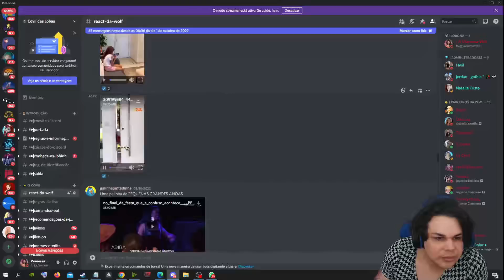Wanessa Wolf reagindo TELENOVELA KWAI com a Gabriela Spanic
⚠️ Wanessa Wolf Lives é o único canal autorizado pela própria @wanessawolf a postar suas lives e cortes!